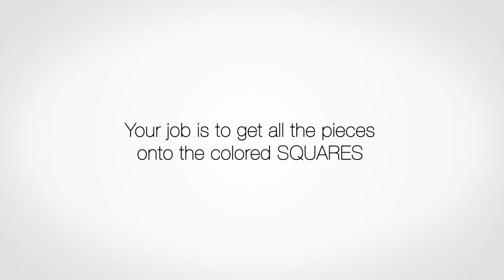Move: A Brain Shifting Puzzle Game - for Android/iOS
Move is a free brain puzzle game, in which all the dots move together!
The dots always move unless they are blocked, to solve the puzzle, move all the dots onto the colored squares.
Play through hundreds of free puzzles. The puzzles starts off simple and laid back with 3 dots in the same color and move into super challenging puzzles with 5 colors that will guarantee to shift your mind.
Are you ready for the ultimate brain teaser that will evolve your mind?
Move dots! solve puzzles! make your brain awesome!

"A Perfect Balance Between Fun, Beauty And Lasting Appeal" App Advice - Daniel Celeste